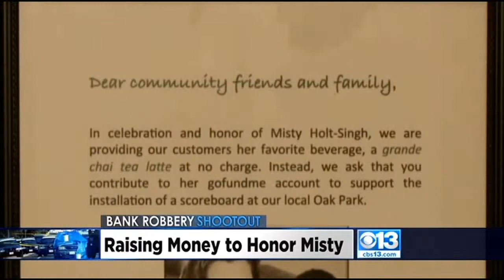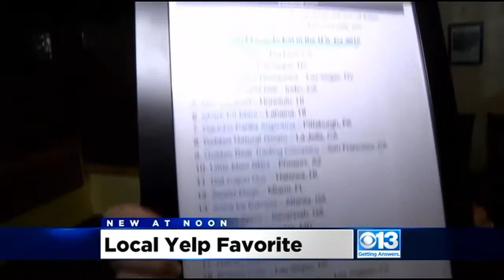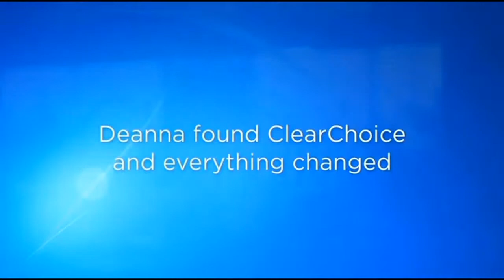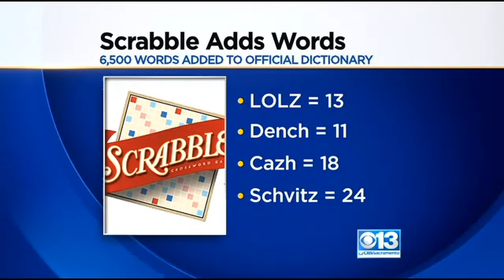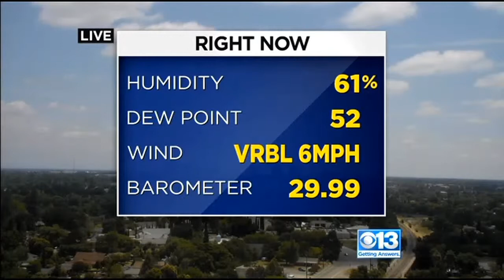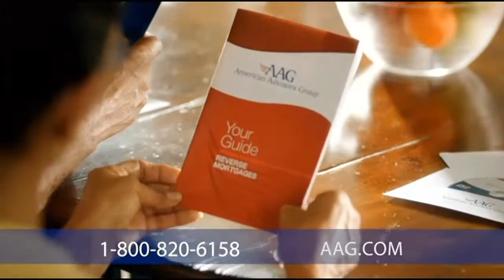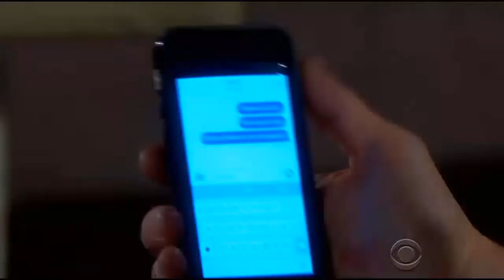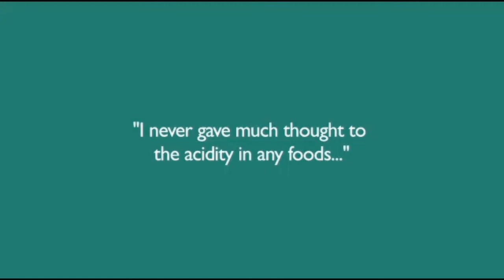Bank-Turned-Starbucks In Stockton Holding Fundraiser To Honor Slain Bank Hostage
The Stockton building that used to be a Bank of the West, where robbers took Misty Holt-Singh hostage, is now a Starbucks. And to honor her legacy, Starbucks says, they are giving away Hold-Singh's favorite drink: Chai Tea Latte in hopes people will donate to a Go Fund Me account set up in her honor.